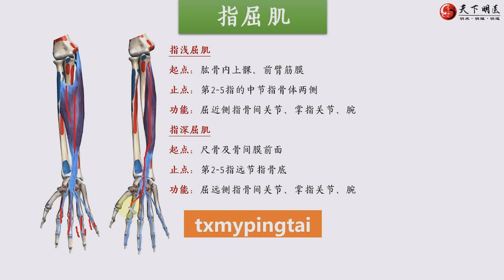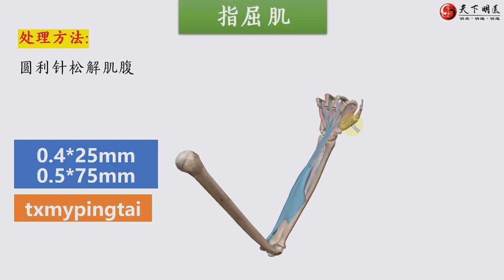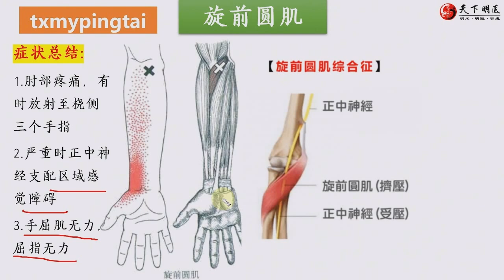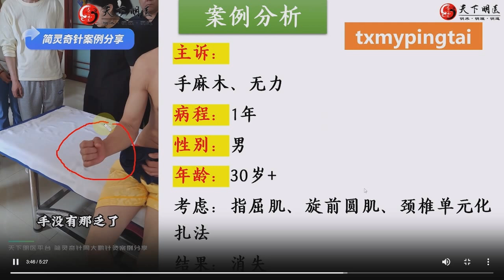1.3 手麻木 无力 简灵奇针